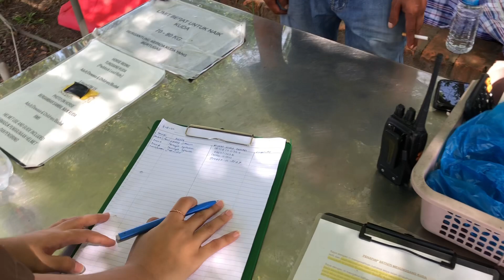vlog | assignment group trip, hunted house, my first time riding a horse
Quotes For Today Vlog :

“some memories never leave your bones.like salt in the sea; they become part of you - and you carry them”